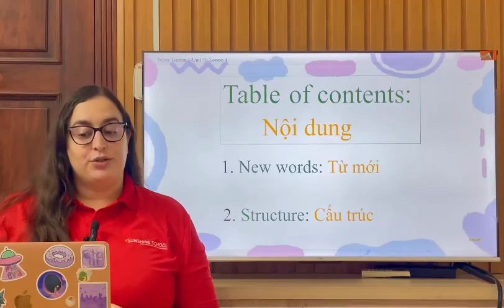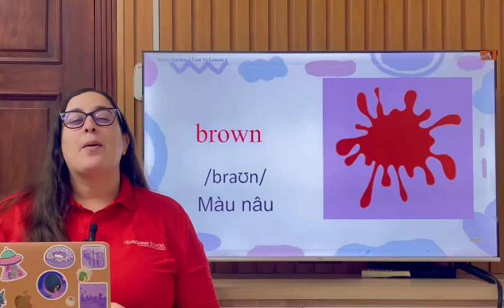SG1_Unit 8_Lesson 3